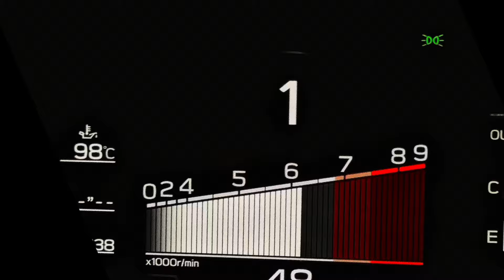到底《PPF / PPS / SHP Coating》 怎樣選擇？￼不妨聯絡我們，￼等我們同你一一￼講解。￼KT_CARSWORK致力提供專業一站式汽車服務，本店設有汽車美容部，專業焗油房和維修改裝部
🫧🪣無痕人手洗車 🚿🧼
(細) $140
(大) $160
吸塵+$50

服務包括：
人手洗車，吸塵，清潔輪圈，內籠基本清潔
💎全車鍍膜服務🚗

🌟Plan A：TEVO S36亞熱帶SHP鍍膜（9H有效期3年）
🔥Plan B：TEVO S60亞熱帶SHP鍍膜（9H有效期4年）
💎Plan C：TEVO S60亞熱帶SHP鍍膜（9H有效期5年）
🦾Plan D : TEVO KURO納米鍍膜 (10H有效期5年)

📌去除油膜及鐵粉
📌漆面深層研磨及拋光
📌車漆、玻璃、膠件、輪圈鍍膜

✨✨凡選購PLAN B/C/D鍍膜套餐，送內籠深層清潔(Plan3)✨✨

💦內籠深層清潔💦

🧽套餐1:拆通全車地台及座位清洗
🧽套餐2:拆座位深度清洗
🧽套餐3:內籠殺菌深層清潔服務

📌清潔所有內飾及引擎倉
📌深度噴吸清潔全車地台地氈及座位
📌皮革污跡去除
📌 醫院級殺菌
📌高溫蒸籠，霧化消毒
📌除臭，清除異味

全車貼膜優惠價低至$13800
噴油翻新單件優惠價低至$1800
全車O型玻璃隔熱膜低至$3300

KT_CARSWORK致力提供專業一站式汽車服務
本店設有汽車美容部，專業焗油房和維修改裝部

旗下品牌及門店
📍HKS 86/BRZ Pro Shop （維修及改裝店）
📍DUPOTOP•ARCARCO•TEVO香港總代理
（亞熱帶地區SHP鍍膜及貼膜專門店）[勞斯萊斯御用品牌]
分店：元朗 西環 粉嶺